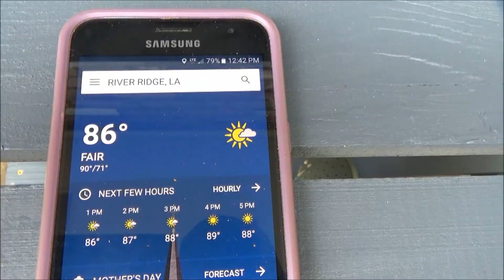Sharon's Potting Bench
From plans on Ryobi DIY website.